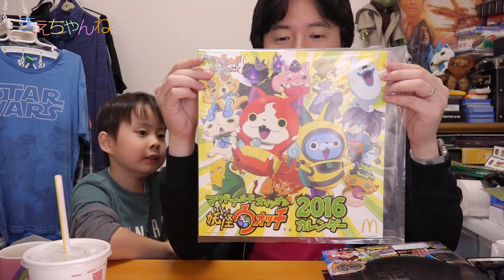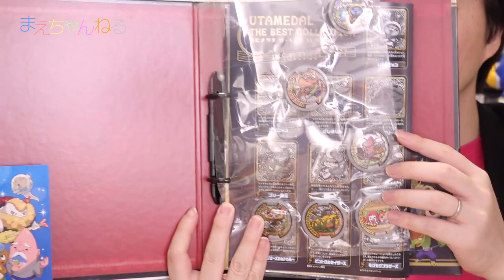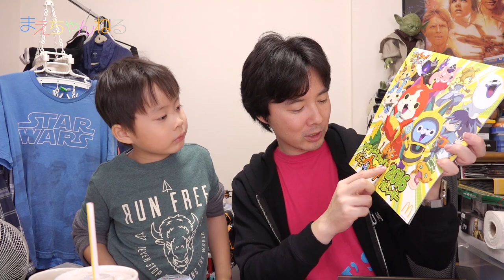遂にキタ！妖怪ウォッチとマックのコラボ モグモグブラザーズ☆ マクドナルドオリジナル 妖怪ウォッチ 2016カレンダー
2015年11月6日からマクドナルドで妖怪ウォッチのカレンダーが発売されています！
今年のカレンダーには、うたメダル「モグモグブラザーズ」が付属しているので昨年のカレンダーよりもプレミア感があります☆

今回はモグモグブラザーズのうたを音声確認しております^^

▽使用音楽（YouTube オーディオ ライブラリ）

▽撮影機材　SONY α NEX-5R（Amazon）